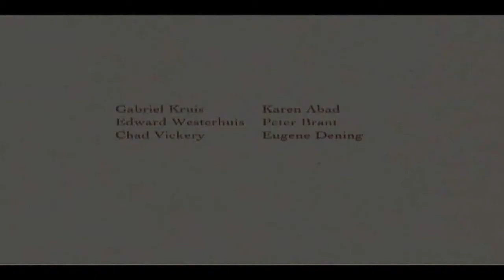Infinitude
A short Film. This is from a collection of short films in animation, education, and the arts. Many of these films are classic or vintage and are rare and difficult to find.  They give an interesting look back at the days of the Cold War and earlier and how entertainment and education were different from today.